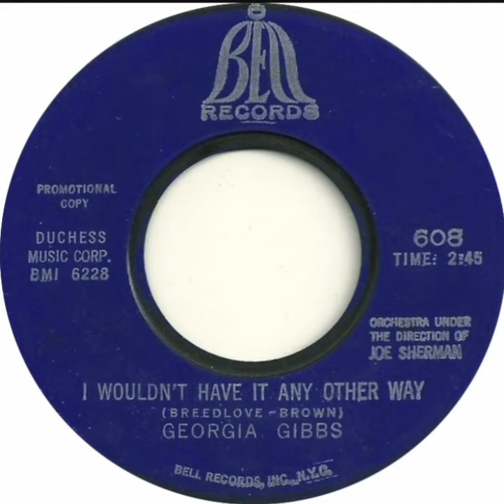Georgia Gibbs - I Wouldn't Have It Any Other Way